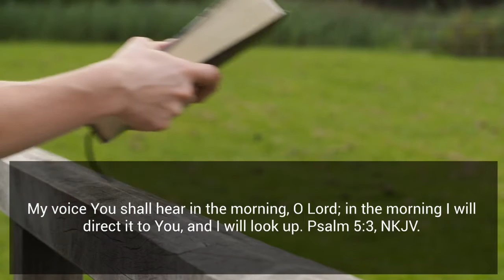Daily Devotional :Jesus in the Heart , Nov 14